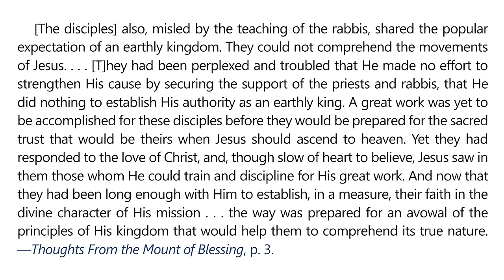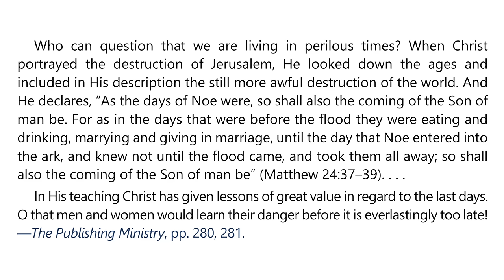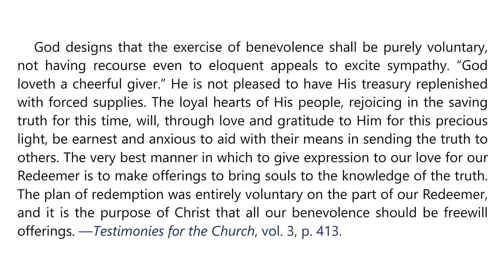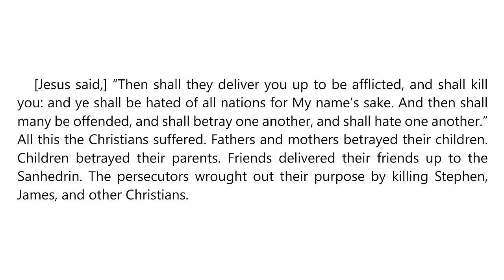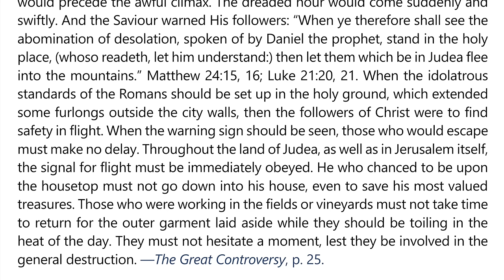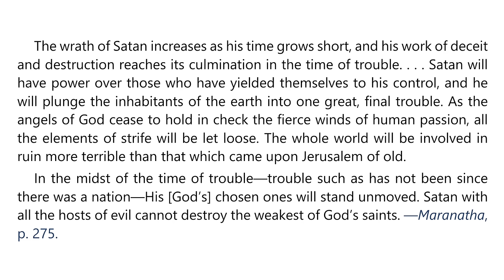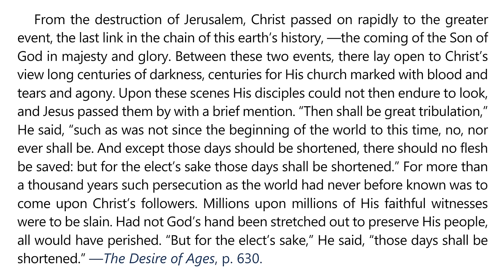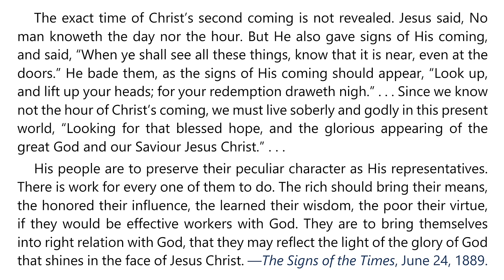2024 Q3 Lesson 10 – EGW Notes – The Last Days – Audio by Carla Morris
00:00 | Sabbath Afternoon, August 31
03:22 | Sunday, September 01
06:57 | Monday, September 02
10:40 | Tuesday, September 03
14:26 | Wednesday, September 04
18:05 | Thursday, September 05
21:29 | Friday, September 06